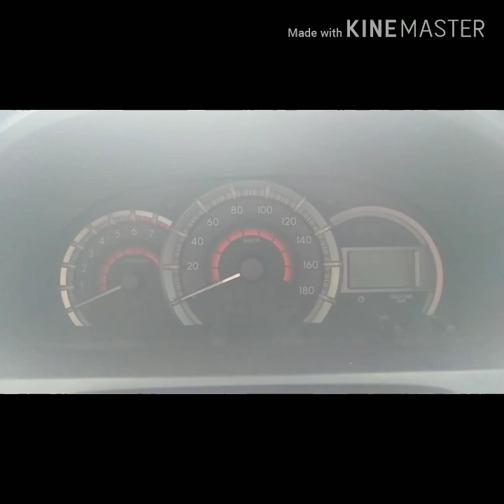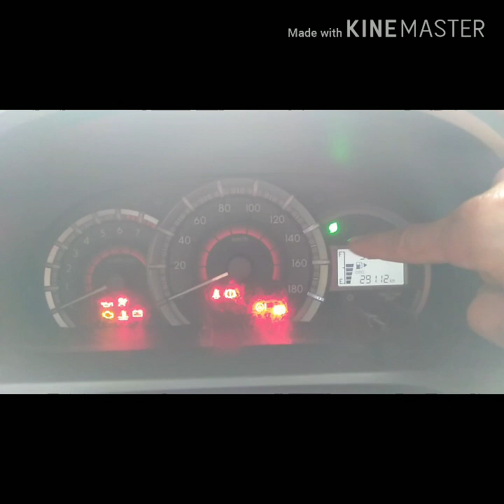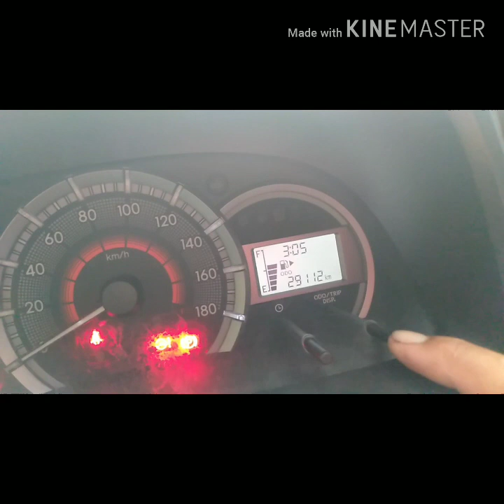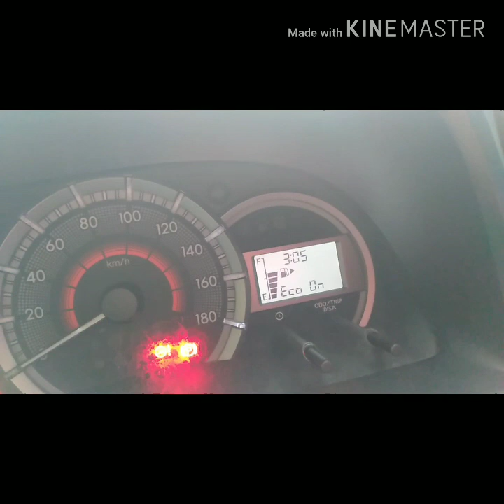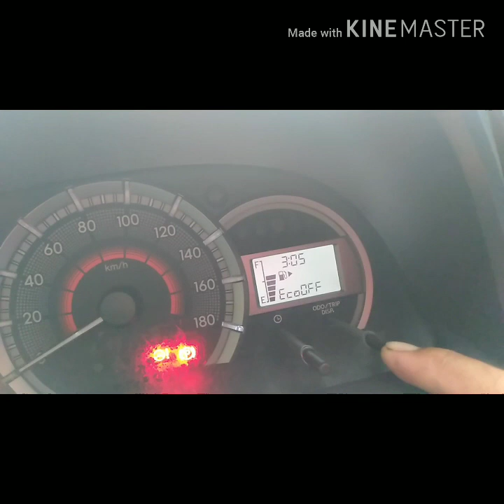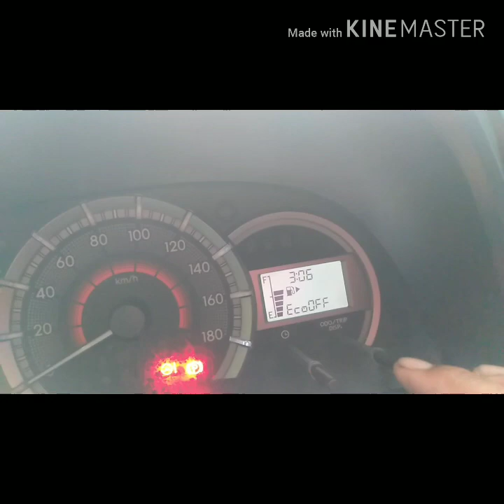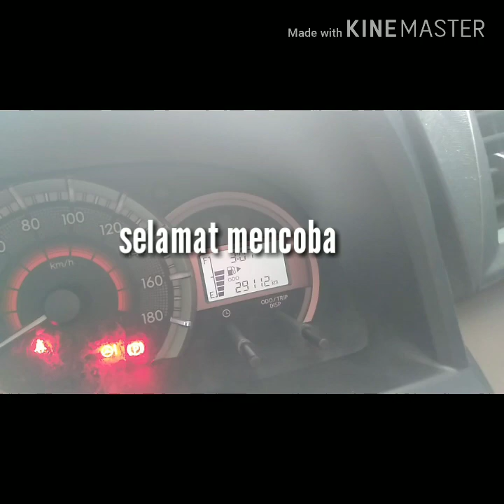Mudah,cara setting eco indikator tidak fungsi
Kendaraan Daihatsu yang dilengkapi dengan Eco Infikator biqsanya hanya terdapat pada Daihatsu Xenia tipe R,,,namun terkadang indikator eco bisa saja tidak berfungsi ,banyak hal yang menyebabkan tidak menyala,dari mulai pengoperasian hingga cara sahabat daihatsu mengendarainya,,,bisa juga dikarenakan fungsi eco dinonaktifkan,,,mkaa dari itu vidio ini sebagai referensi untuk mengaktifkan eco indikator pada kendaraan daihatsu xenia tipe R.